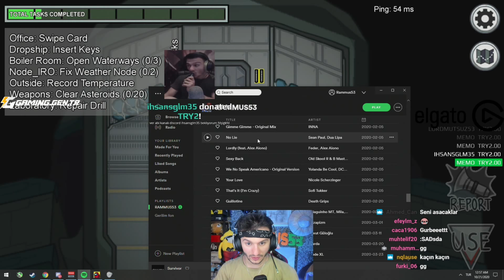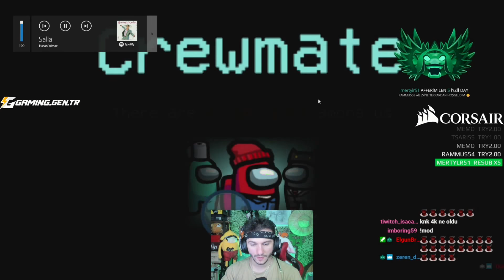RAMMUS53 AMONG US OYNUYOR (ABİ ŞEYİMDE KAFA VAR SİZDE YOK)